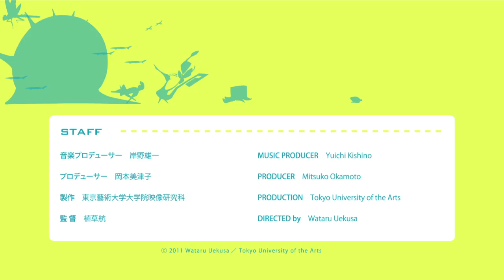やさしいマーチ-The Tender March-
【監督/director】
植草航/Wataru Uekusa

【音楽/music】
相対性理論「ミス・パラレルワールド」
Soutaiseiriron  "Miss Parallel World”

【背景/background】
ざいん/Zain

植草航/Wataru Uekusa

【アニメーションアシスタント/animation assistant】
小谷野萌/Moe Koyano
白山詠美子/Emiko Shirayama

■2011年5月5日(木)～8(日)
GEIDAI ANIMATION 02 SOURCE
東京藝術大学大学院映像研究科
アニメーション専攻第二期生修了制作展にて初上映

＊楽曲の使用許可は頂いております。

東京藝術大学大学院映像研究科アニメーション専攻2011年度修了制作
© Wataru Uekusa/Graduate School of Film and New Media, Tokyo University of the Arts